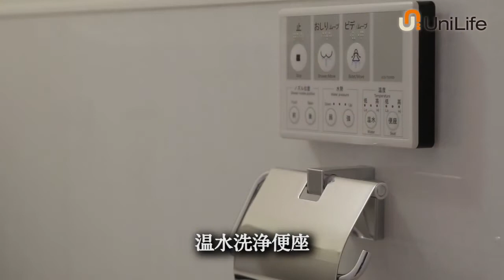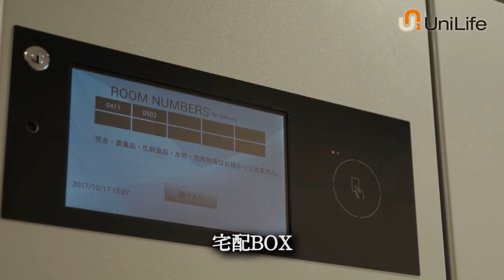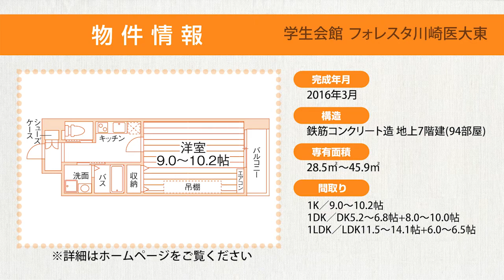【ユニライフ公式動画】学生会館 フォレスタ川崎医大東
オートロック・フロアセキュリティなど設備充実のオール電化マンション！
保護者用無料パーキングあり♪